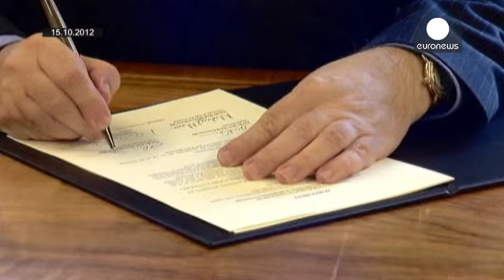İskoçya bağımsızlığa 'evet' diyecek mi?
İskoçya'nın İngiltere'den ayrılıp ayrılmamayı oylayacağı tarihi referanduma 100 gün kaldı. 16 yaşını doldurmuş tüm İskoçların katılacağı 18 Eylül'deki bağımsızlık oylamasında İngiltere ile sürdürülen 307 yıllık birliktelik belki de son bulacak.

15 Ekim 2012'de İngiltere ve İskoçya Başbakanları David Cameron et Alex Salmond, İskoçya'nın bağımsızlık için referanduma gitmesini kabul eden bir sözleşmeye Edinburgh'ta imza koydu.

Fakat son kamuoyu yoklamaları İskoçların İngiltere'den ayrılmaya pek...